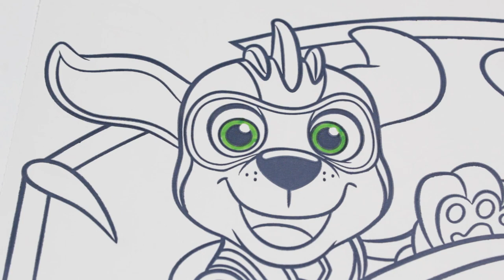PAW PATROL Mighty pups ZUMA Coloring page with glitter & Magic markers | Fun Time & Songs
Hello everyone! Today we are going to glitter coloring PAW PATROL Mighty pups ZUMA using colorful paint magic markers Crayola and glitter! We had so much Fun!

Zuma is all about the water! This Chocolate Labrador loves to laugh and surf. He lives in his boathouse and dives into action in his hovercraft. Zuma has lots of energy for any adventure in store for him!*

Zuma is very laid-back and calm, though not as serious when it comes to duty as he is mature, but he is always loyal and has an abundant liking for Ryder. He and Skye are unusually very competitive with each other. Once, in "Pups Fall Festival," Zuma and Skye even argued about who got to the elevator first.*

In this high-flying, heroic mission, the PAW Patrol are given Mighty Pup powers after a mysterious meteor lands in Adventure Bay. When Mayor Humdinger and his nephew trap Ryder and steal the meteor to take over the city, the pups must work together and use their new powers–from Chase’s super speed to Marshall’s mighty heat, Rubble’s super strength and more–to race to the rescue and save the day.*

PAW PATROL:

PAW PATROL SKYE Coloring Book Pages for Kids with Magic markers | Fun Time & Song Skip to my Lou

We love making fun videos for you! In our videos we are going to coloring, toys review, crafts and do a lot of interesting things. Here you can see how we play and do so much fun things with PAW Patrol, Disney Frozen, Sunny Day, Peppa Pig, Disney Princess, PJ Masks, Hello Kitty, Teenage Mutant Ninja Turtles, Barbie, Monster High, My Little Pony, and much more! We use all kinds of Crayola markers. We like make you smile and happy.